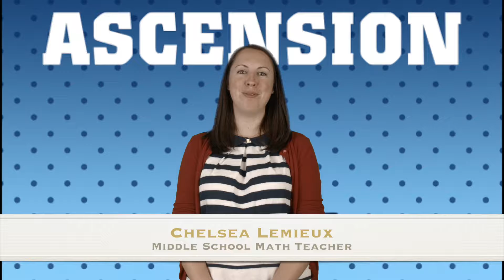"You Are My Sunshine" - Professional Development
Auction Video

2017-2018